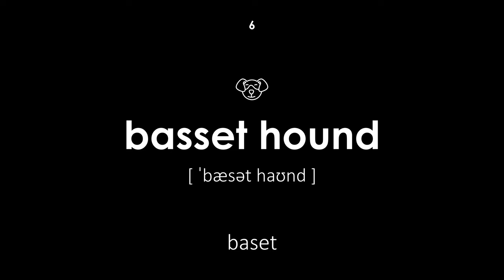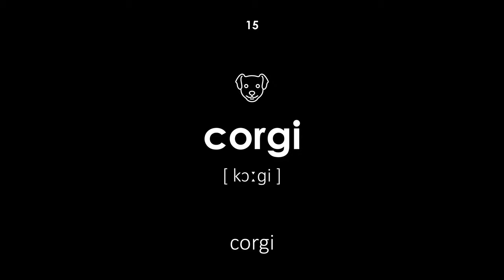Plemena psů v angličtině (Mužský hlas, černé pozadí)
Plemena psů v angličtině. Všechna slova mají přepis a překlad z češtiny do angličtiny. Tato lekce bude užitečná pro děti i dospělé. Učitel říká slova mužským hlasem.

Navigace:

00:00 — Začátek lekce
00:20 — pes
00:26 — plemeno
00:33 — afghánský chrt
00:40 — airedale teriér
00:47 — basenji
00:54 — baset
01:02 — beagle
01:08 — bloodhound
01:15 — border kolie
01:22 — boxer
01:30 — buldok
01:38 — čivava
01:44 — čau čau
01:52 — kokršpaněl
02:00 — corgi
02:08 — jezevčík
02:15 — dalmatin
02:22 — doberman
02:29 — foxteriér
02:37 — německý ovčák
02:44 — zlatý retriever
02:51 — německá doga
02:59 — chrt
03:07 — irský setr
03:14 — labrador
03:20 — lhasa apso
03:27 — novofundland
03:33 — pekingese
03:41 — pitbulteriér
03:48 — ukazatel
03:56 — pomeranian
04:03 — pudl
04:10 — mopsík
04:18 — bernardýn
04:27 — knírač
04:33 — skotský teriér
04:40 — ovčák
04:46 — shih tzu
04:53 — sibiřský husky
05:00 — španěl
05:08 — špic
05:17 — akita
05:26 — šarpej
05:32 — shiba inu
05:38 — japonská brada
05:45 — tibetská doga
05:52 — aljašský malamut
05:59 — kolie
06:07 — teriér
06:13 — hračka pes
06:21 — Konec lekce